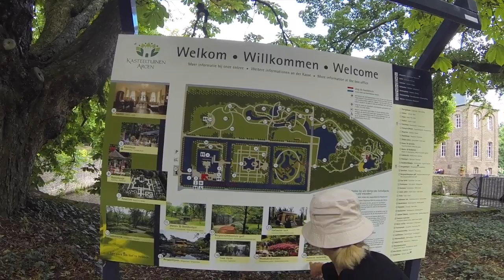Rondje Arcen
This video is about Rondje Tuinen van Arcen